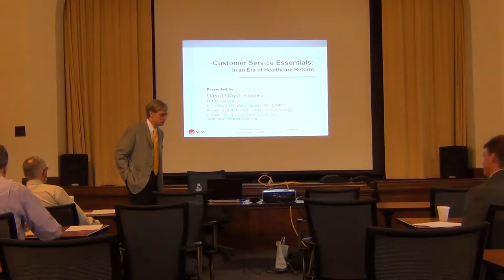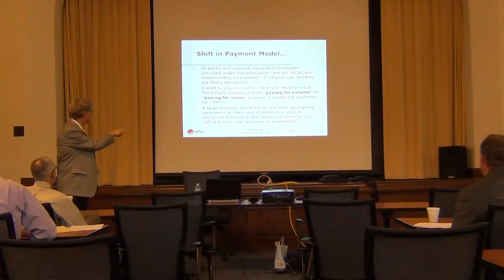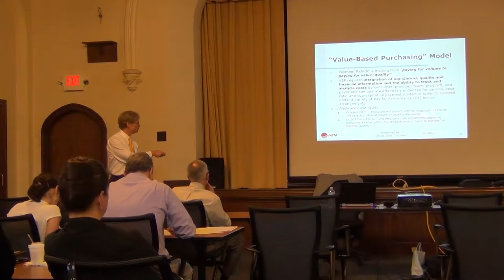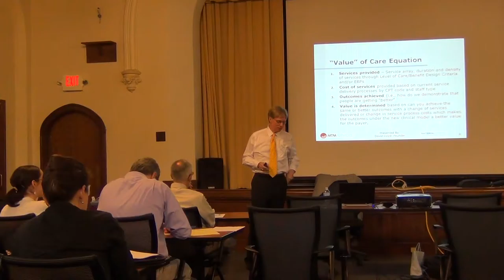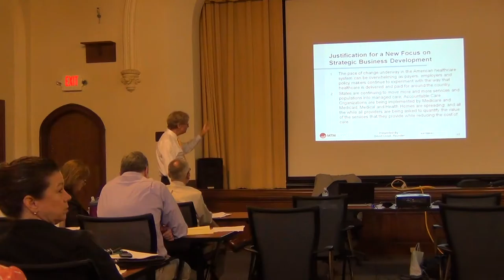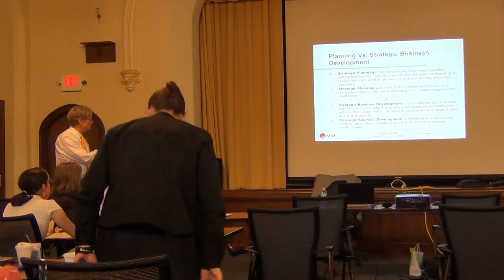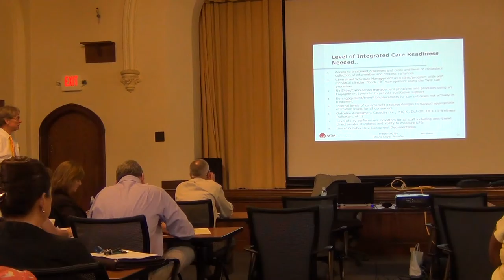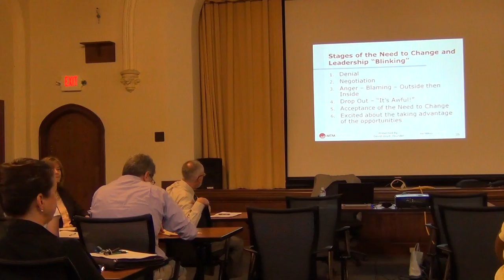Lloyd Intro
Beech Brook presentation by David Lloyd, "Introduction to the Changing Environment"